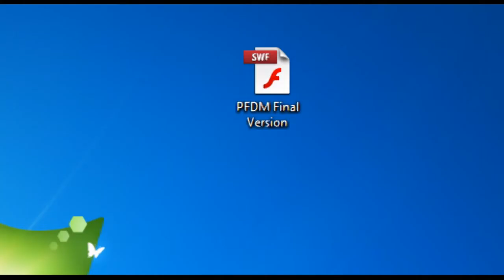[PFDM Final Version] Worldwide Quest ID Changing (by host of the file)